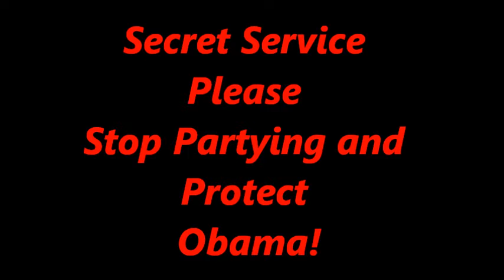Political Fantastic 4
Obama, Biden, Reid & Pelosi will they finish the job of destroying America?